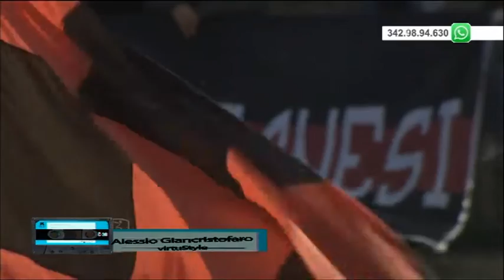Lato B 12^ puntata del 13 febbraio 2016